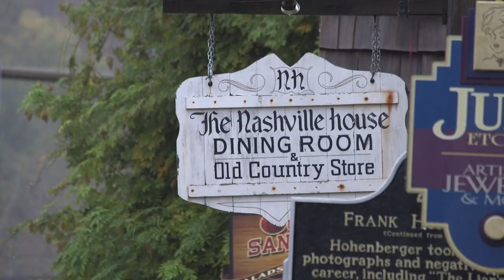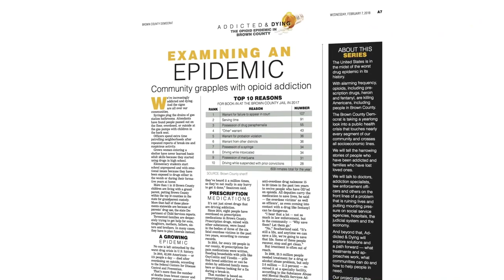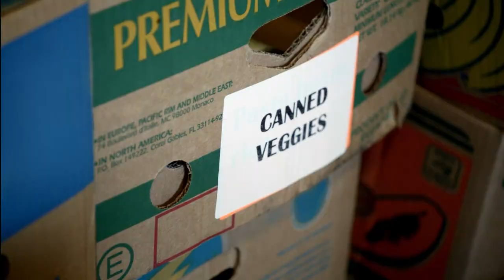Inside Indy ININ 2402REV Lisa Hall Documentary the Addicts Wake 2830